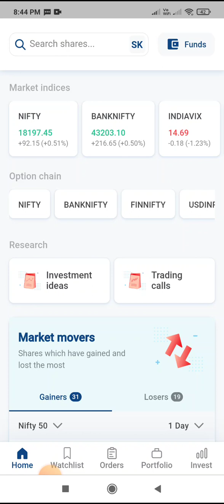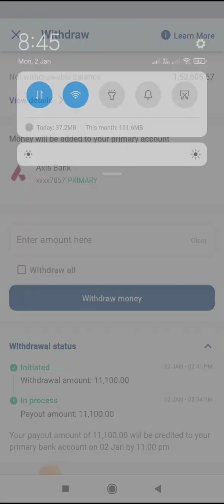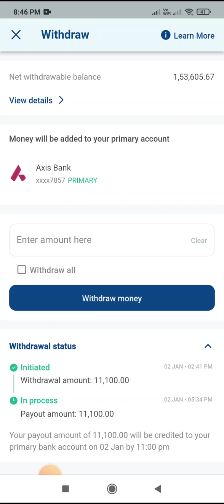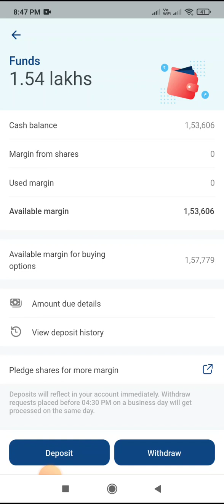Demat to Seving अकाउंट मे सिर्फ 2 घंटे मे पैसे आ गए । Amezing